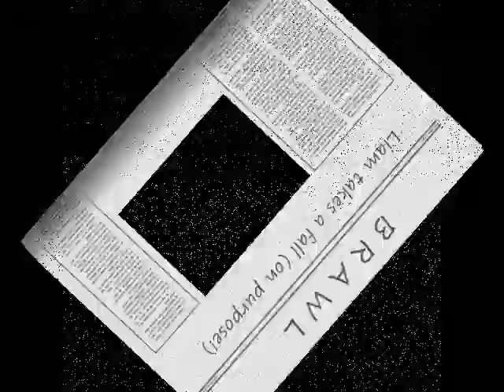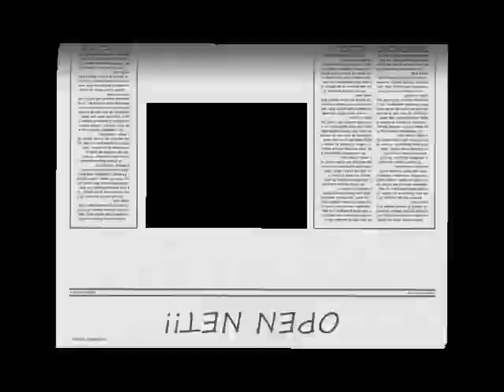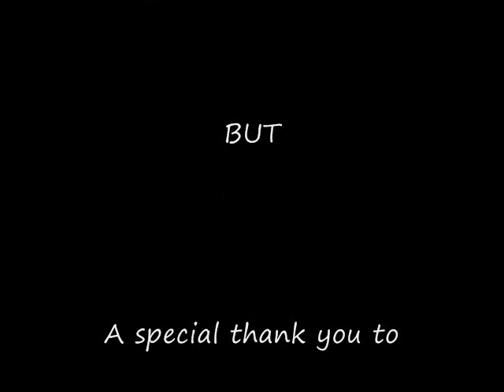Father Son hockey 2011